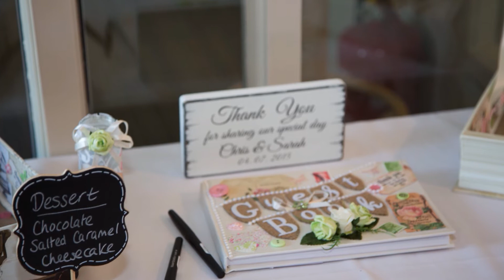Sarah & Chris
The Marriage of Sarah & Chris at Thornbury Golf Centre , near Bristol, 4th July 2015